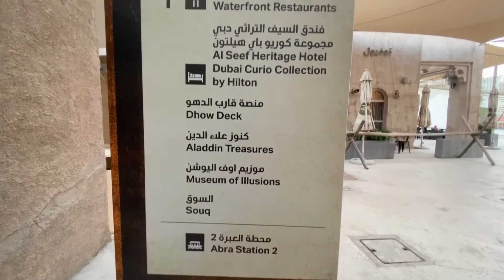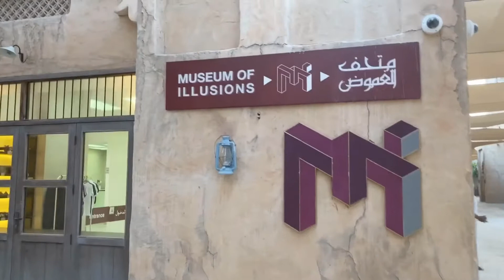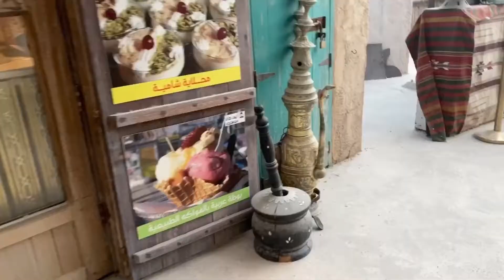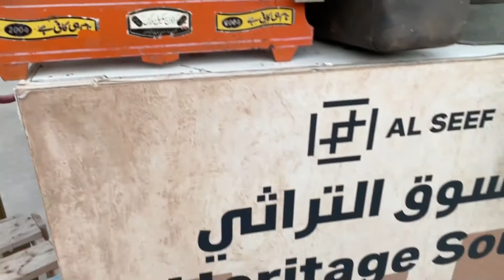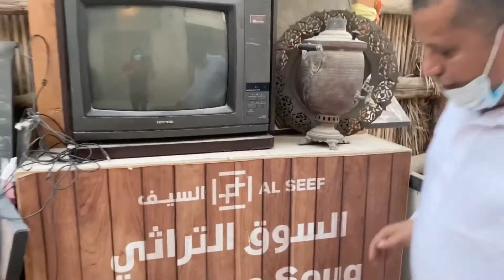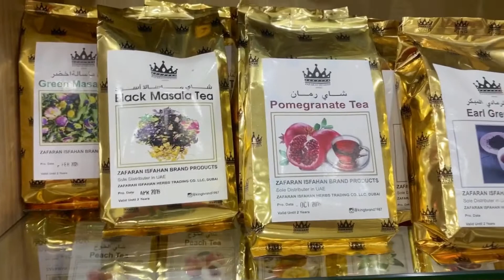THE BEAUTY OF AL SEEF DUBAI | WHEN OLD MEETS NEW | UAE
One of the tourist destination in Dubai UAE, is here in aL seef, Al seef is located in an area rich in historical sites with a charming atmosphere. This place is an exact replica of old dubai, very instagrammable and lots of food and places to explore. So just stay safe and God bless everyone.